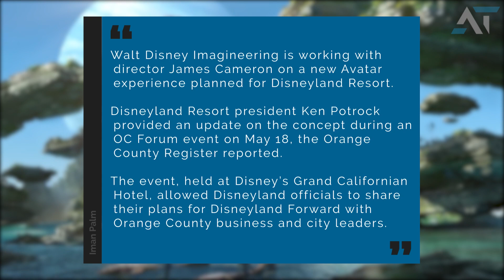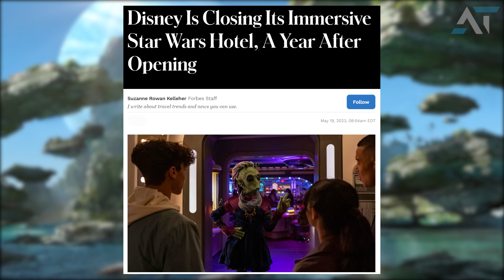AVATAR Experience | Disneyland working with James Cameron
What would you want from this Avatar Experience?